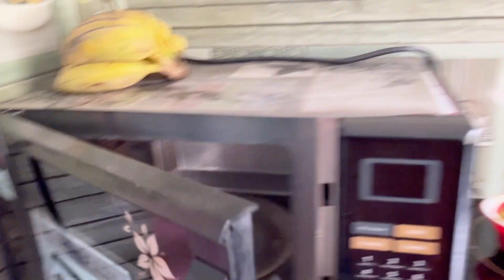শুভ দোলযাএা সবাইকে🤗Holi celebration 🎉 2024||আমার barite দোল পূনিমার পূজো🥰